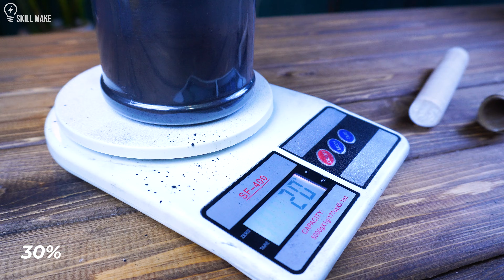Turning charcoal into Firework Rocket - Super Powerful than Sugar Rocket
In the previous videos I made rockets with sugar, but this time I went to charcoal to make a more powerful example that can be launched and fly easily.
Note that you can add sulfur to the mixture to achieve the best possible result
(75% potassium nitrate - 15% charcoal - 10% sulfur)
00:00 sugar rocket
00:04 how to make flying helicopter rocket
04:15 How To Make Slow Burning Fuses
04:35 test thrust (charcoal rocket)
WARNING:
If you rely on the information portrayed in this video, you assume responsibility for the results of your actions.  Playing with experimental rockets could result in serious injury, property damage and/or legal ramifications.  Have fun, but always think ahead, and remember that every project you try is at YOUR OWN RISK.